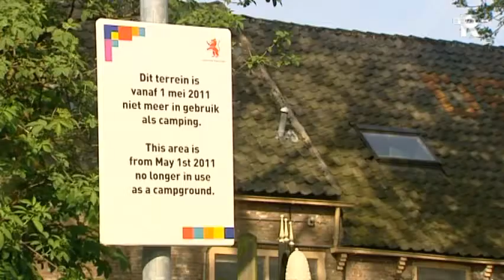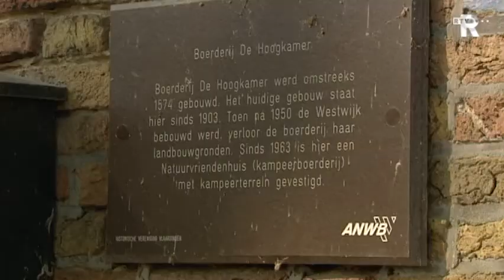Laatste gasten op Nivon-camping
Verbittering onder de oud kampeerders van het NIVON in Vlaardingen.  De natuurvrienden organisatie moet deze week het kampeerterrein in de Westwijk verlaten na een huurconflict met de gemeente. Het terrein en de monumentale boerderij doelloos achterlatend..